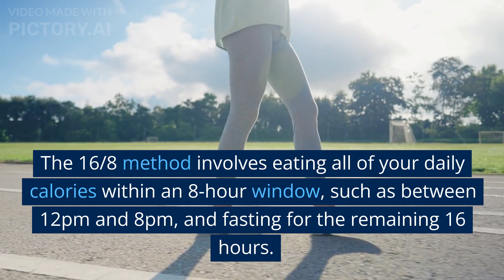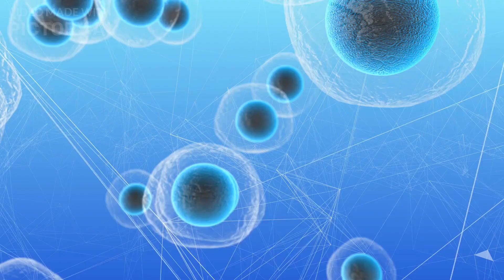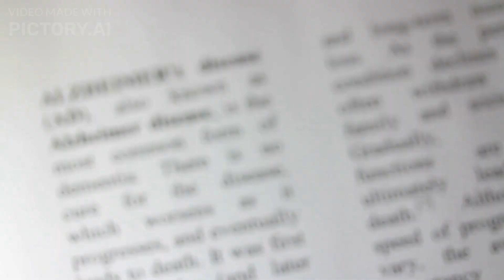Natural Benefits of INTERMITTENT FASTING and healthy living